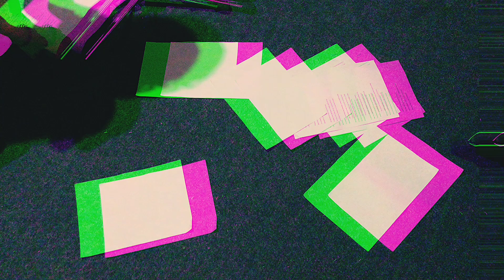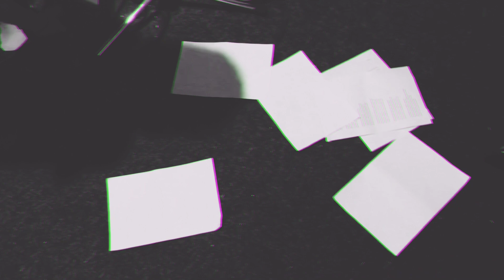EXIT UP - I am not me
EXIT UP
I am not me

Composer--Dmytro Demchenko
Poet--Kateryna Gladka
Video-Alla Ulyanova
Studio Yellow Submarine

The album is an artistic embodiment of the path of human transformation. Why are always the most important questions in life left unanswered? Who are we and where are we going? Who am I and with whom we enter into dialogue? With the help of sound design, the inner content of the tracks and the words, we invite the listeners to travel deep into themselves and come out updated. Sound and voice create a new reality.